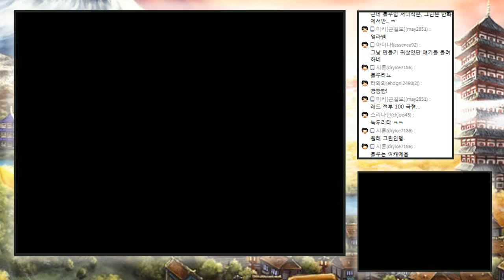녹두로의 포켓몬스터 소울실버 실황 #45 (Pokemon Soul Silver)